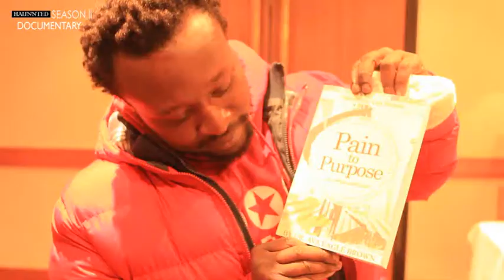HAUNNTED SEASON II Documentary Part1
HAUNNTED SEASON II Documentary (HMG2017) Part1 by MC Big Phil, Download the Mixtape Now on @datpiff